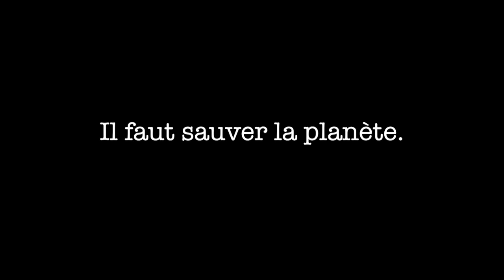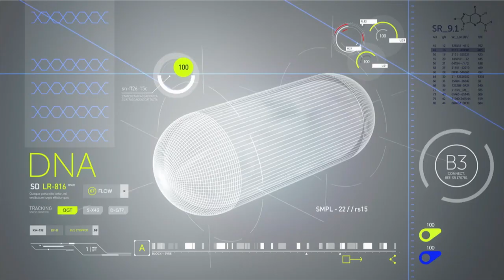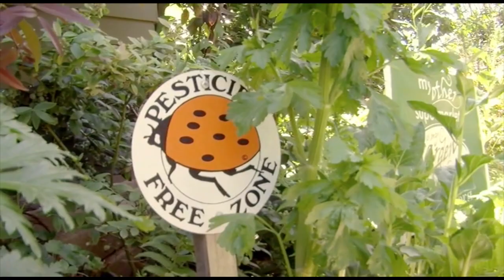SCIENCES EN BOBINES | 2017 | Bande-annonce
Sciences En Bobines 2017 (13e édition) - Bande-annonce
Le festival “Sciences en Bobines” propose une riche palette de films critiques et militants et des débats pour que le dialogue s’engage entre chercheurs et citoyens dans le but de privilégier le bien commun… pour des futurs meilleurs !

Pour sa 13e édition, le festival proposera 32 sessions dans 20 villes en France (et aussi au Québec...).

N.B. Le programme est susceptible d'être modifié à la marge après la mise en ligne de cette bande-annonce. Merci de vous référer au site pour les dernières informations concernant le festival.